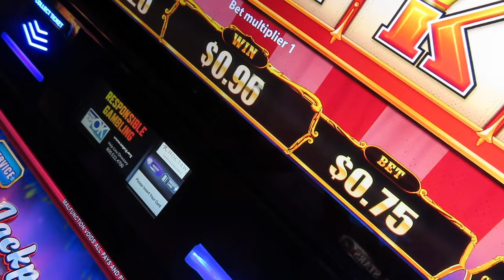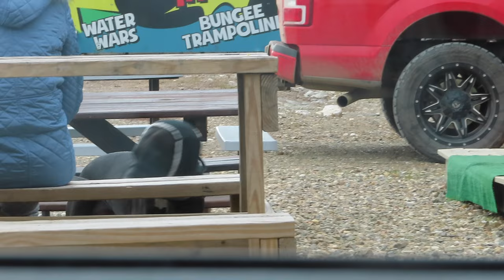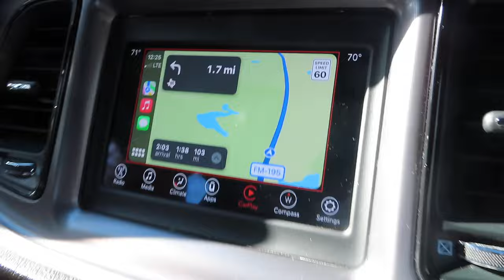BROKEN BOW VLOG 2023 I EM&LUKE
Many more to come & we can't wait to give your guys content.